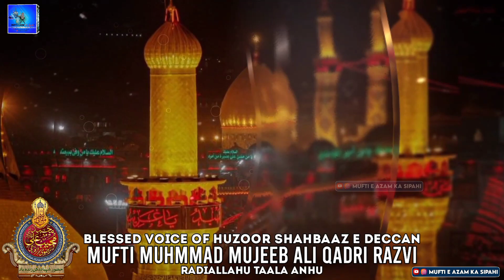Shah ast Hussain badshah ast Hussain ll Muharram 1444 ll blessed Voice by Huzoor shahbaz e Deccan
Muharram Status.
Muharram Whatsapp Status 2022.
Muharram Coming Soon Status.
Muharram Naat Status.